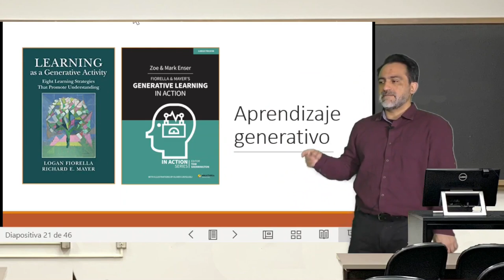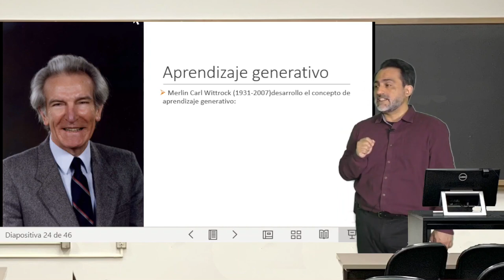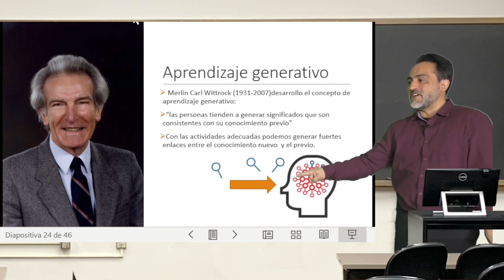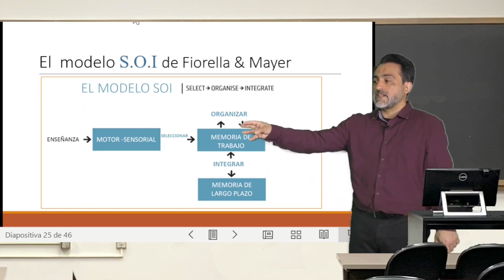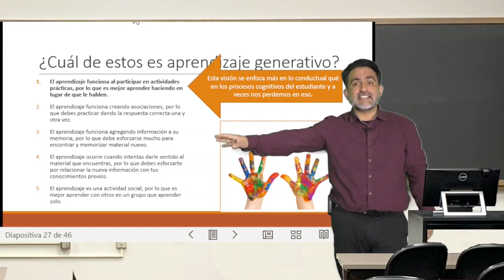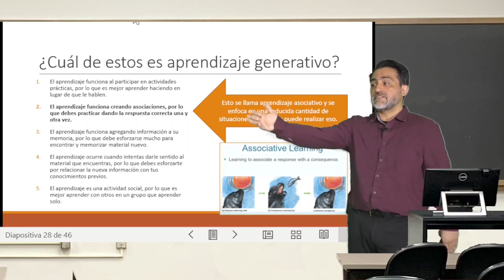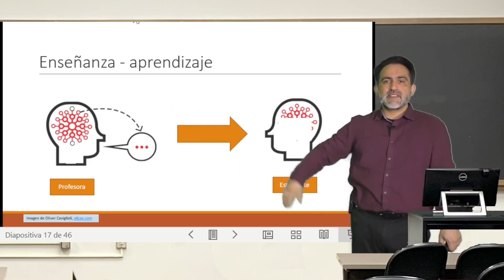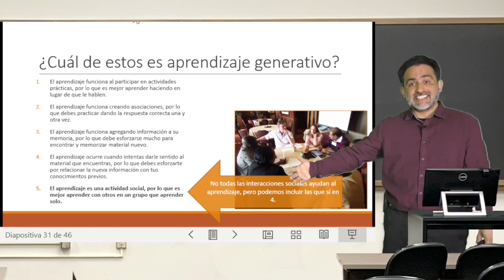Clase Modulo 3, Aprendizaje generativo 2.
Clase Modulo 3, Aprendizaje generativo 2. Del curso Estrategias de enseñanza basadas en ciencia del aprendizaje. Profesor Carlos Rozas. Subtítulos generados gracias a